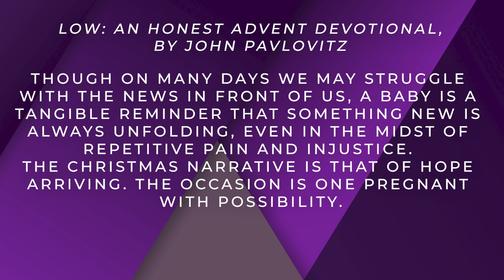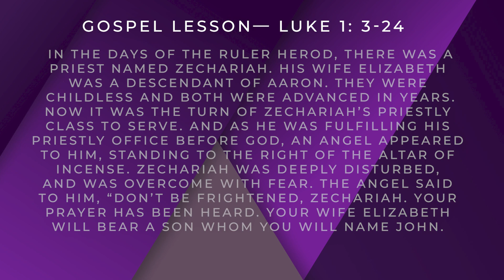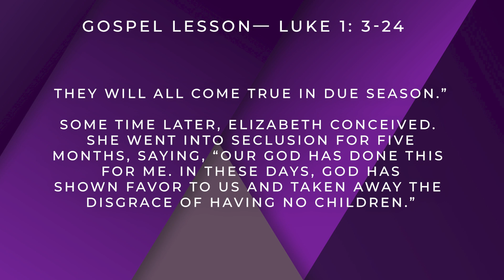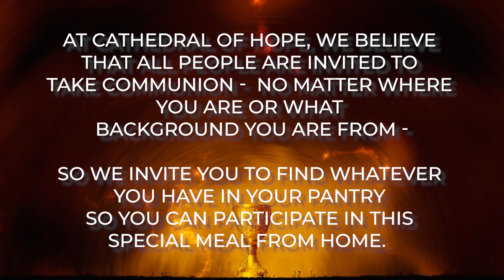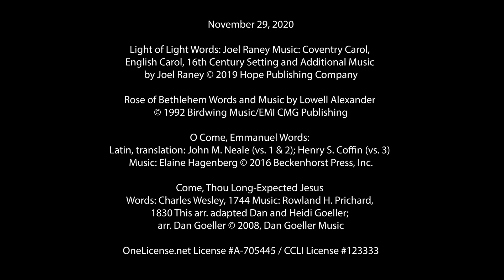Christmas is... HOPE - Sunday Worship Online - 11-29-2020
Today we light the first candle – the candle of hope – reminding us that in sending Christ, God sent hope to the earth. Hope for a world free from war and pain, hope for a sense of purpose and belonging, and hope for peace and prosperity for our children and our children’s children. When Christ came, he brought us the Light of Lights. Light that fills us with hope, illuminates our lives, and shines in our hearts.

To give to the life and ministry of Cathedral of Hope United Church of Christ please

Come, Thou Long-Expected Jesus Words: Charles Wesley, 1744 Music: Rowland H. Prichard, 1830 This arr. adapted Dan and Heidi Goeller; arr.

OneLicense.net License A-705445 / CCLI License #123333